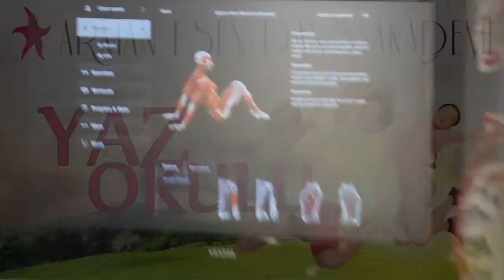Yaz Okulu - Kinesiyoloji